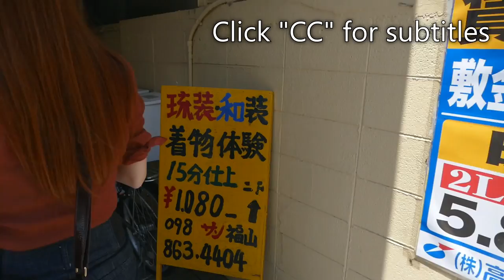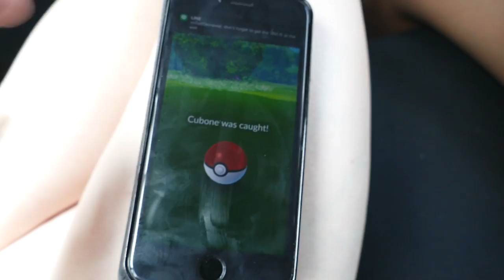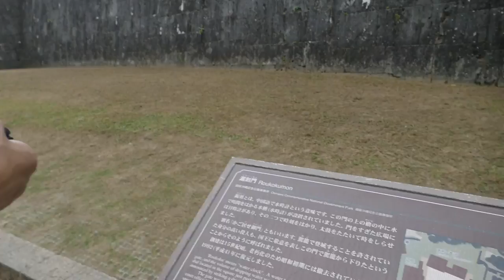Okinawa DAY 1 💮 Kimono and Castles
- We had something like 7 hours of footage from Okinawa, so we have a lot of vlogs coming! This one is separate footage for our ryusou and castle visits, but the next couple vlogs have subjects that didn't show up in our main channel video at all. :D